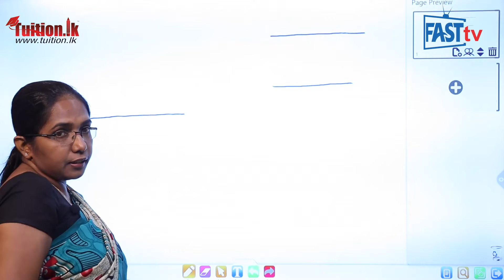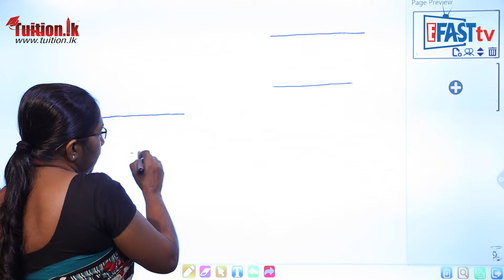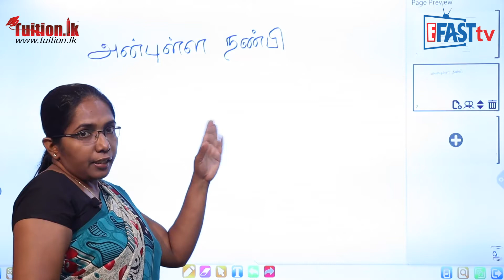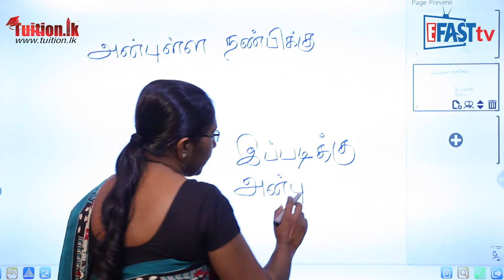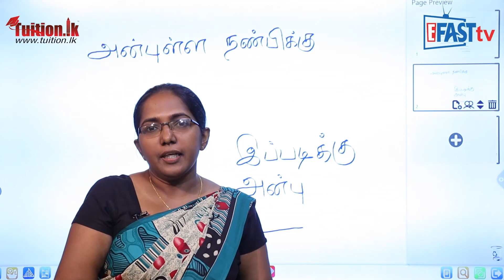දෙමළ විෂය - ලිපිය (පෞද්ගලික) | 11ශ්‍රේණිය - Tamil Subject | Grade 11 Epi 28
දෙමළ විෂය​​ | 11 ශ්‍රේණිය​  - Tamil Subject | Grade 11

Episode 28
දෙමළ විෂය - ලිපිය (පෞද්ගලික) | 11 ශ්‍රේණිය  -  Tamil Subject | Grade 11